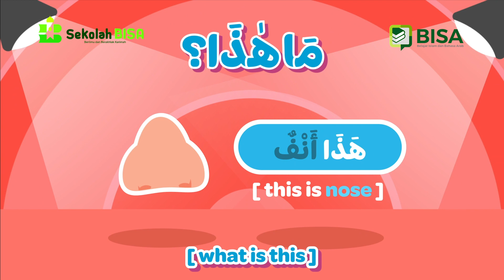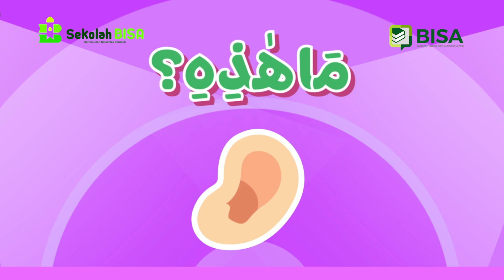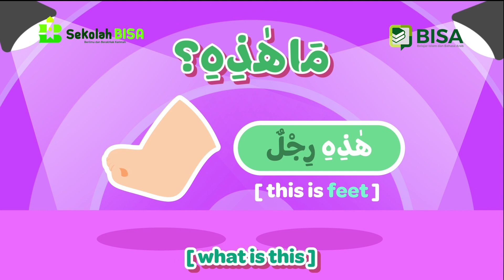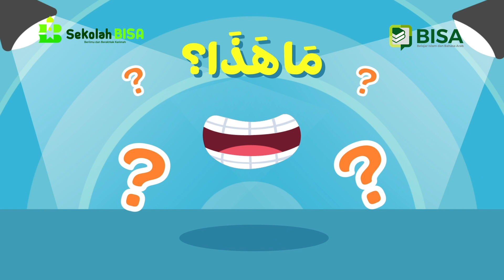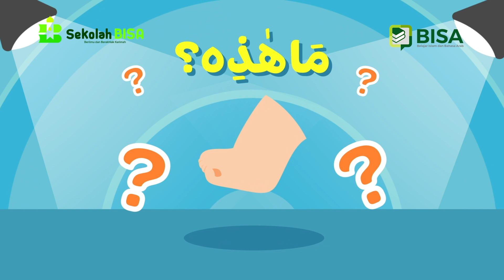Arabic For Kids #2: Body Parts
This video was made as supporting media for learning the book الممتاز في تعليم اللغة العربية للأولاد.